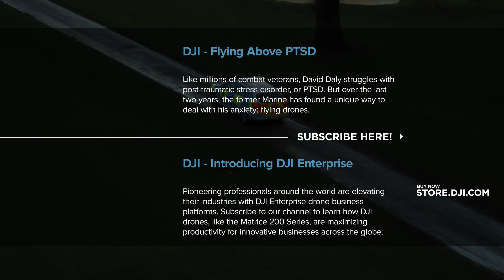DJI Stories - Saving Life In The Dark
The victim of a car crash was missing – unconscious in a ditch on a cold, dark night. Officers on the UK’s Lincolnshire police force saved his life recently when they found him using a drone and a thermal imaging camera. DJI spent time with the officers involved and discussed how drone technology is becoming an increasingly common and critical tool in the public safety toolkit.